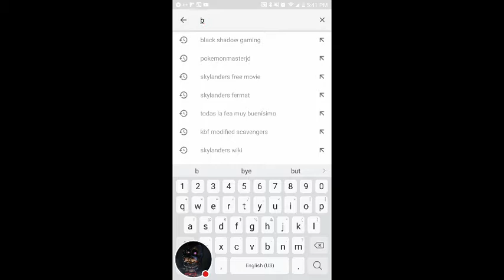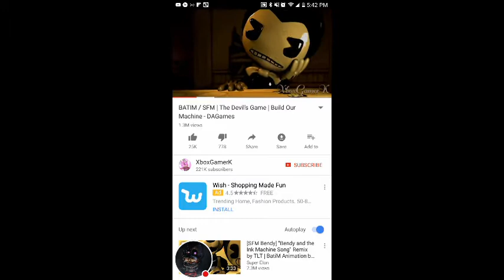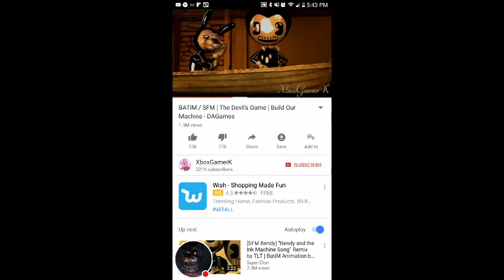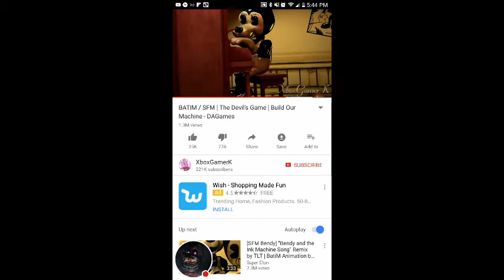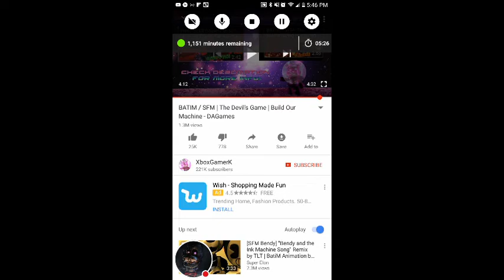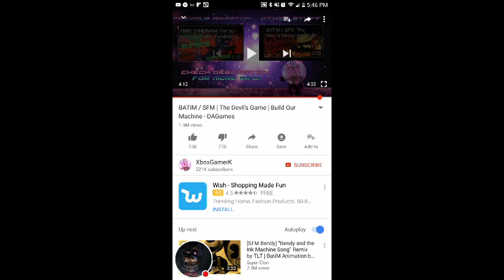The dendy|bendy and the ink machine reaction|xboxgamerk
Watch me play Bowmasters!